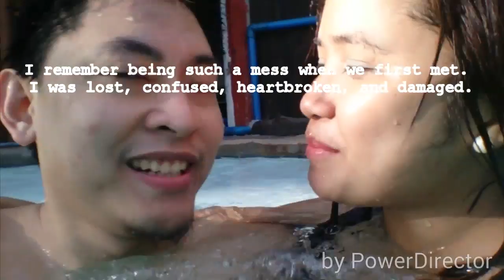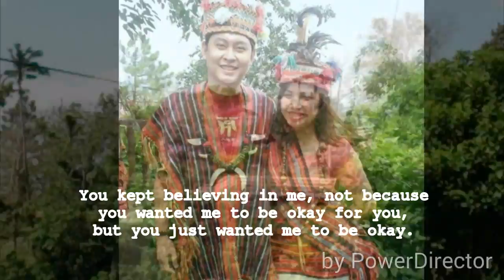DapSang 7th Monthsary 💑